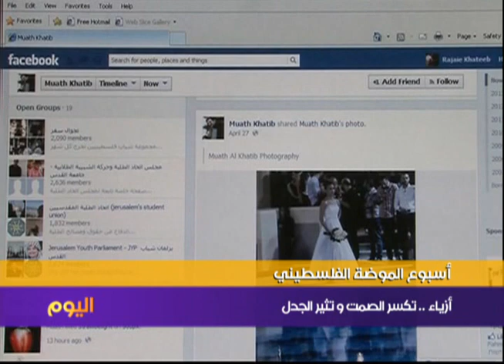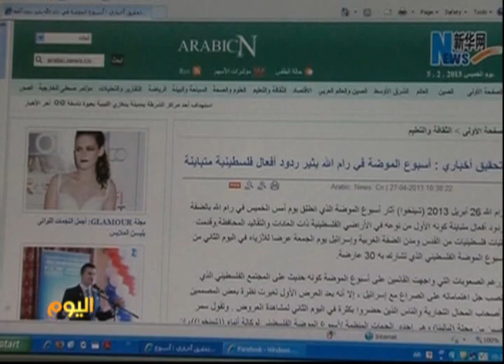أسبوع الموضة الفلسطيني - أزياء..تكسر الصمت وتثير الجدل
أثار أسبوع الموضة الفلسطيني الذي أقيم في الآونة الأخيرة في رام الله، ردود فعل متباينة داخل المجتمع الفلسطيني المحافظ بشكل عام. وعلى الرغم من اختتام الحدث فإن الجدل لا يكاد ينتهي حتى يعود من جديد.

ويقول المنتقدون إن عروض الأزياء من شأنها المساس بالعادات والتقاليد الفلسطينية، فيما يؤكد المؤيدون أن الموضة فن يجب تنميته. لمشاهدة الحلقات الأحدث من البرنامج